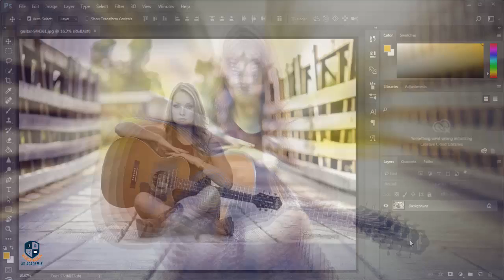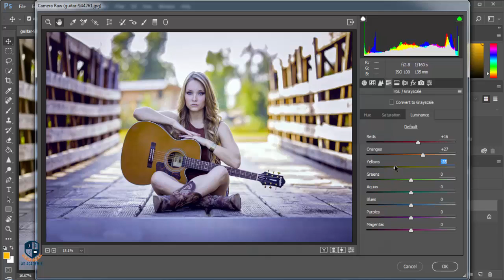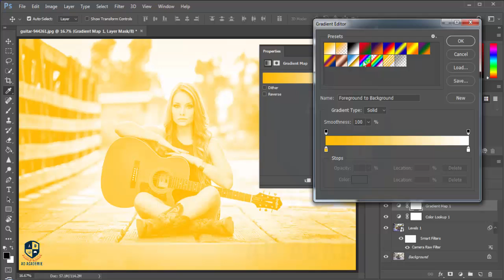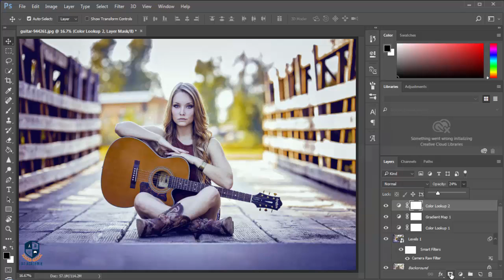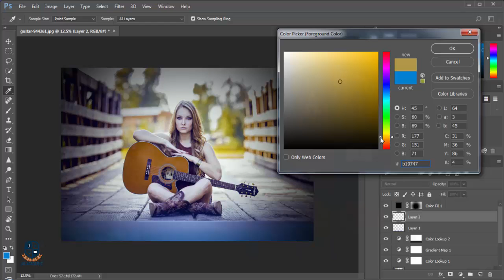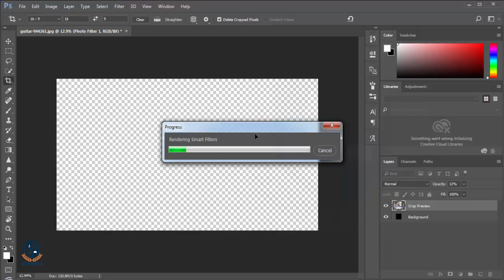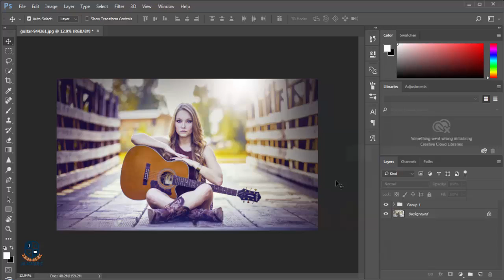Photoshop Tutorial: Easily Photoshop Color Correction | Photoshop cc 2017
Hi Every one i am gonna sow you a new thing today. how to correction color in Photoshop